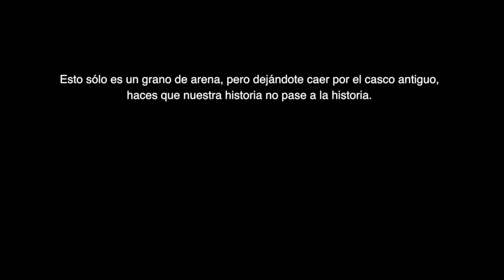Exposición de Bocetos inéditos de Emiliano Lozano en Pastelería númeroseis (Tarancón)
Sábado, 18 de Mayo a las 20h (pastelería número seis, plaza de la constitución, Tarancón)

Con motivo de la apertura de la terraza de verano y con el objetivo de impulsar la cultura y el movimiento en el casco antiguo de Tarancón se inaugura esta exposición en la pastelería númeroseis en el nº6 de la plaza de la constitución (plaza antiguo ayuntamiento) Tarancón (Cuenca) con bocetos inéditos del pintor Emiliano Lozano